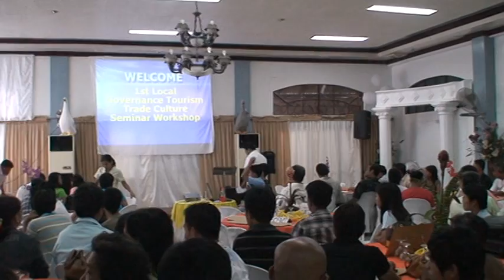Calaca Tourism Trade Culture Seminar Workshop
1st Local Governance Tourism Trade Culture Seminar Workshop